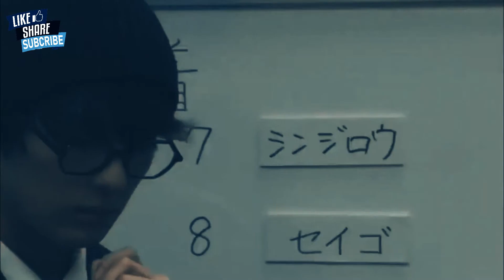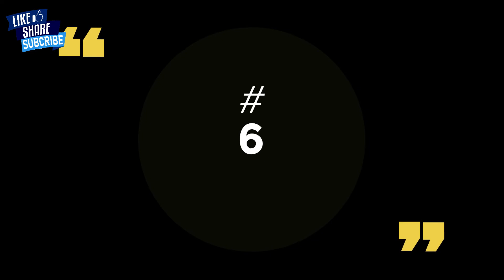MOVIE YANG DI PERANKAN KANNA HASHIMOTO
hai, kali ini saya me rekomendasikan j-movie / j-drama yang di perankan oleh "Kanna Hashimoto", siapa yang tidak kenal dengan aktris jepang yang sangat kawai ini,
ada yang pernah nonton ? kalo ada bisa berbagi pengalamannya dong di kolom komentar tentang  j-movie / j-drama ini :)
bagi yang suka dengan video ini bisa like, komentar untuk saran / kritik, dan share ya guys,
terima kasih :)